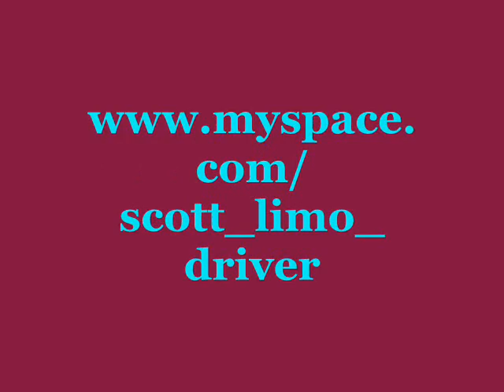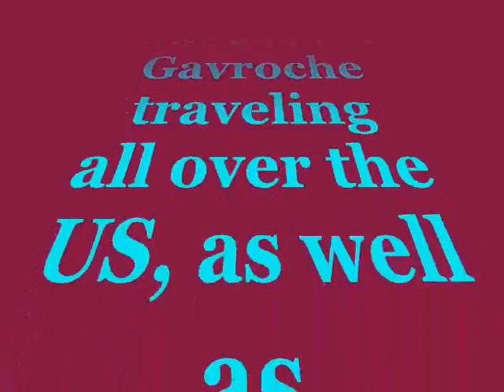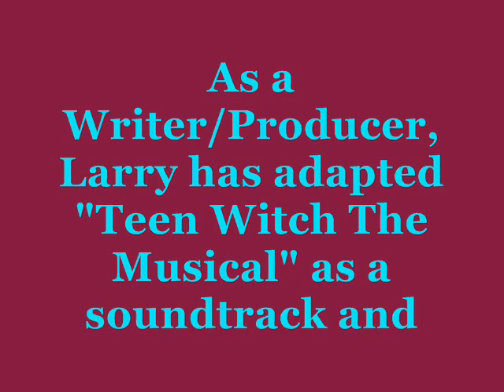Born to be a Star April 5th Promo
Tanner Richie is the guest judge for Round 1 Part 3. The top 25 contestants will be announced.
Special Guest Performance by:
"Smoov Flava" Robert Bryant